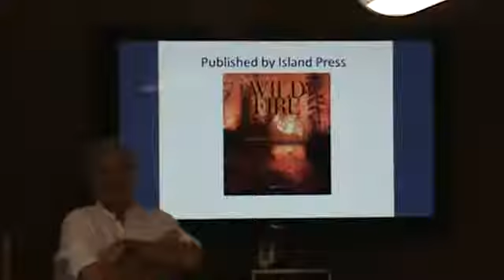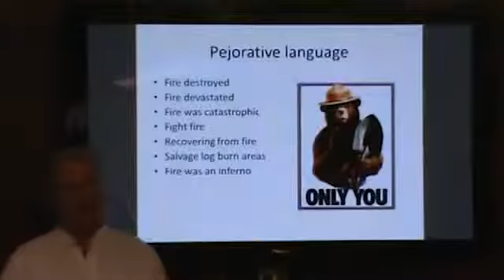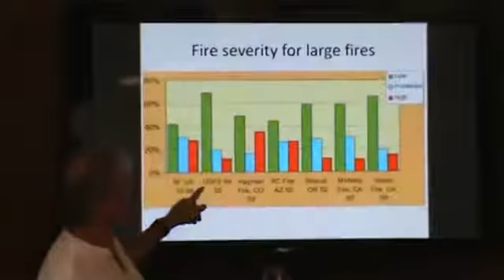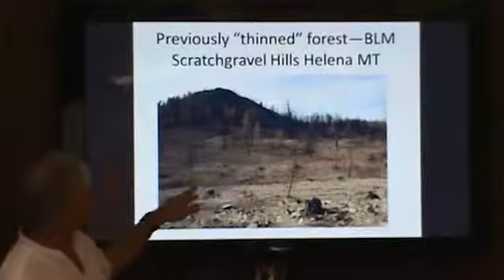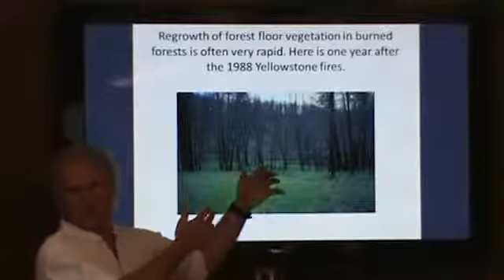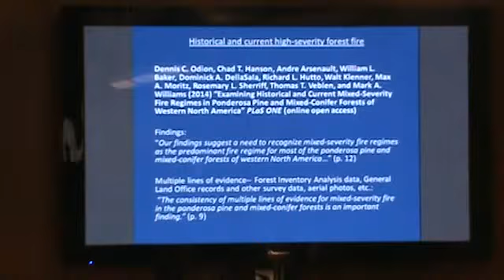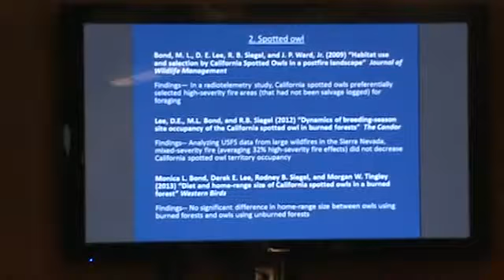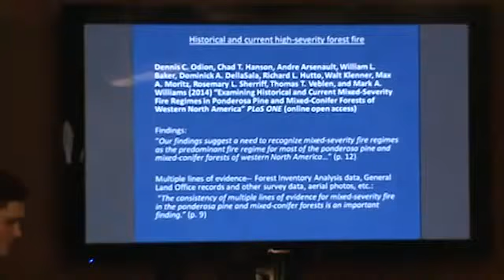empfehlenswert 2014 PIELC Fire Water Forests Rezension